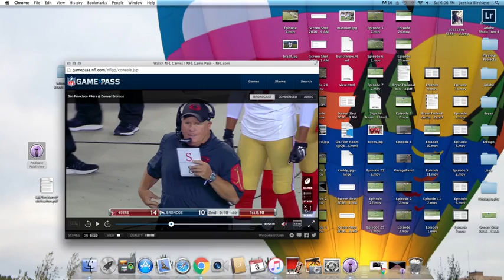Jeff Driskel Dime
2017 Pro QB Almanac

The Truth is in the Tape! Visit!

Chip Kelly designs a Vertical/Horizontal Stretch Concept - Sprinkling in a well placed Run Fake to Freeze the 2nd level of the defense while utlizing an (H) Back in weak-side pass protection. Driskel Delivers a Dime.

The videos posted here are not hosted on this server and the original video content is not considered the property of QB Film Room. Videos are used on this site for editorial and educational purposes only and QB Film Room and it’s staff do not claim ownership of any original video content. QB Film Room and its staff do not use said video clips in advertisements, marketing or for direct financial gain. All video content in each clip is considered owned by the individual broadcast companies.